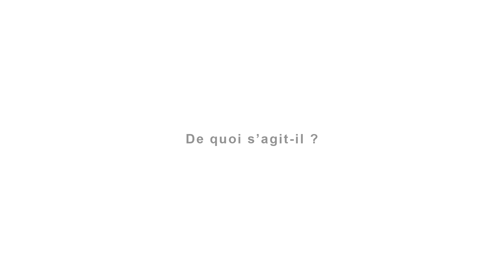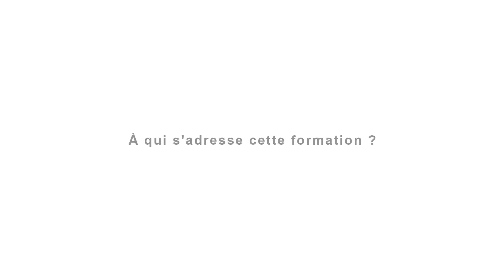Dimensionner ses équipes administratives et planifier leurs tâches - Cours FSRM avec Antonio Stagno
Dimensionner ses équipes administratives et planifier leurs tâches : une approche LEAN - Cours FSRM avec Antonio Stagno

Ce cours présente une approche basée sur la démarche Lean, afin de transposer les meilleures pratiques de gestion industrielle Lean aux pratiques administratives, pour améliorer la performance et faire des économies insoupçonnées.